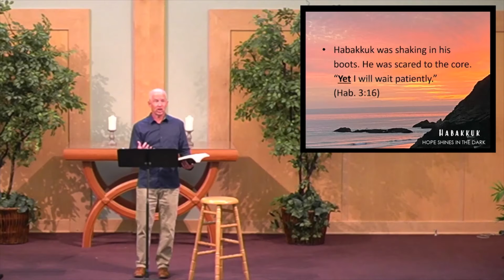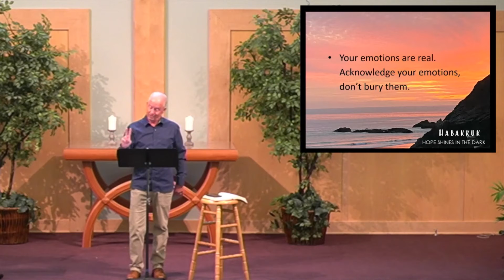September 5, 2021 - Habakkuk: Rejoicing Still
Join Pastor John Foss as he continues a series on Habakkuk.

Starting Sunday, September 12, 2021 join us at 9 & 11 am for worship!